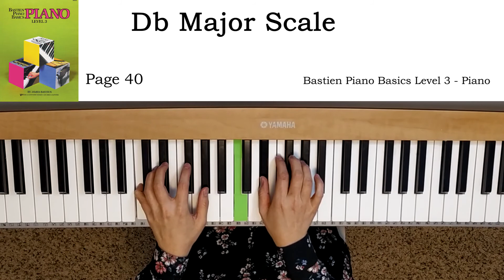Latin Serenade (p.41) - Bastien Piano Basics Level 3 - Piano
Don't Trust the title on the video! My bad! This is Latin Serenade.

베스틴 피아노 3급편 WP203
巴斯蒂安钢琴教程 基础 (四)

00:00 Normal playing
00:27 Slow playing
01:03 Normal playing
01:28 Slow playing